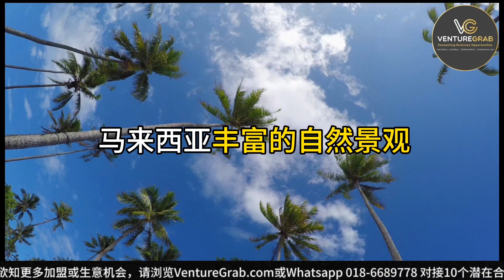马来西亚什么生意好做？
你知道吗？马来西亚有许多商机等着你们！今天我们就来聊聊，马来西亚什么生意好做？

旅游业
马来西亚丰富的自然景观和著名的景点吸引着全球的游客，例如双子塔和仙本那，造就了国家旅游业多年来的蓬勃发展。因此，投资于旅游服务和酒店或许是你不可错过的商机。

餐饮业
马来西亚有着美食天堂的美誉。椰浆饭，印度煎饼和肉骨茶汇集了多元文化的特色，且深受当地人和外国游客的喜爱。在马来西亚，餐饮业有广阔的发展空间！

教育业
无论市场环境如何变化，教育永远是我们不可或缺的需求。考虑开设补习中心或语言培训班等或许是不错的选择。

自媒体
在这个时代，任何人都可以成为内容创作者，如小红书博主，抖音短视频创作者等。通过赞助、广告和付费内容等方式，自媒体创作者可以实现内容变现。

电子商务
疫情爆发后，我们能看到Shopee，Lazada等电商市场在马来西亚的规模快速增长，加上马来西亚政府积极推动数字经济和电子商务，为该行业的发展创造一个有利的环境。

健康行业，保健食品
随着经济的发展和生活水平的提高，人们对健康的重视不断提高，使消费者更积极地寻求各种保健产品，如健康茶，营养补充剂等。同时你也可以考虑投资于医疗机构和健康咨询公司。

今天的分享就到此结束咯。接下来，对哪个创业有关的内容有兴趣都可以留言让小编知道 之后会为你们整理讲解！